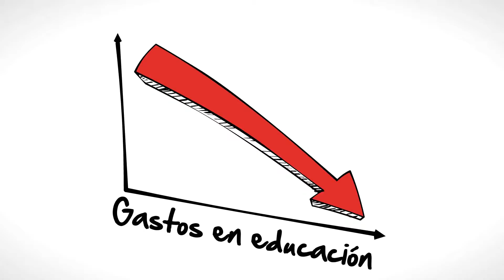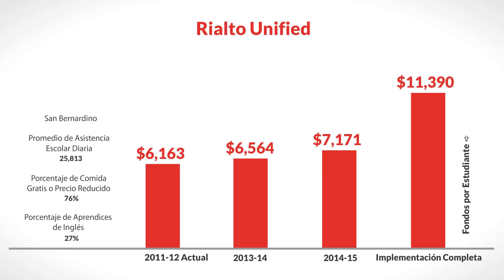LCFF for Rialto Unified